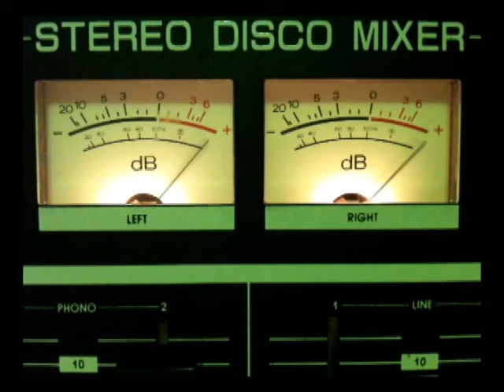Plastic Penguin - Raw Oscillators & Random Arpeggiators